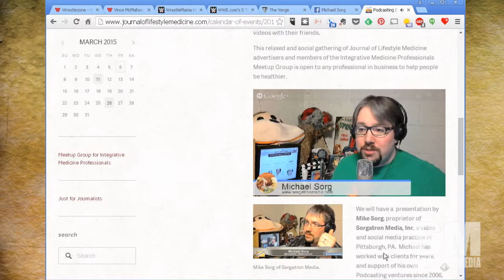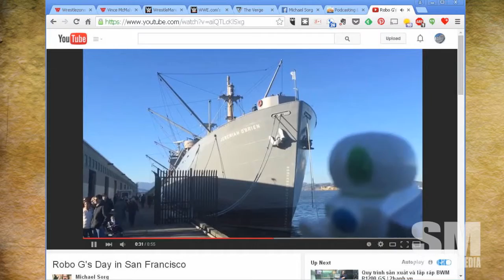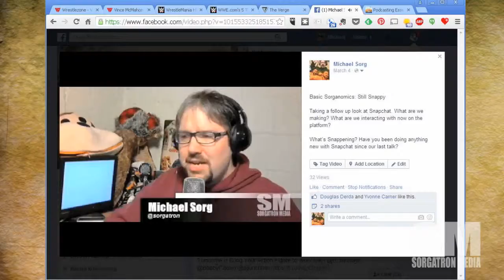Basic Sorganomics: Social Media For All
With some upcoming talks in the works, I thought this morning I'd talk a little bit about my philosophy for Social Media and access for all, including small business and non-profits.